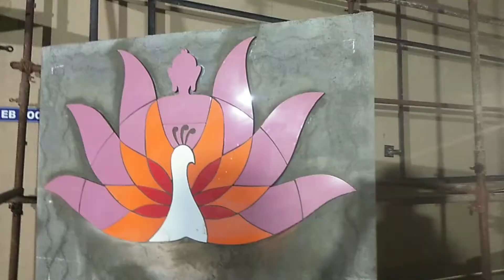Broken tiles collage